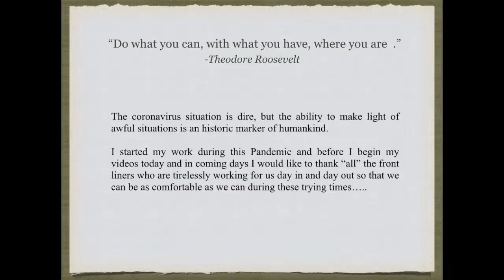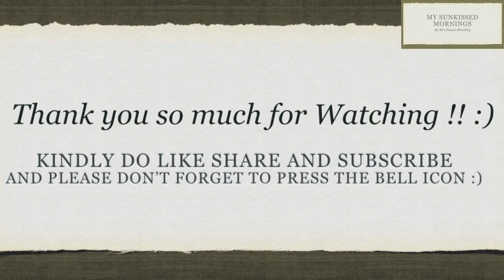You will forget fish - Very delicious Arbi - Simple and easy - Bhuni Arbi Masala - Fried Arbi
Delicately flavoured with masalas, this simple recipe will make you forget fish. Can be had with roti, Prauntha, Puri, bread or simple dal rice.
Arbi or taro root has good amounts of various nutrients that people often don’t get enough of, such as fiber, potassium, magnesium and vitamins C and E (Pubmed Central - trusted source)

Hello Everyone!!  My name is Pawan Bhambry and I have a passion for Cooking, Gardening and some more nice things!

Here on my channel My Sunkissed Mornings I bring to you my most delicious and simple recipes and I trust you would try them and like and enjoy with your loved ones.

The video has a complete recipe overview at the end I sincerely hope that you try out my recipe

Pawan Bhambry